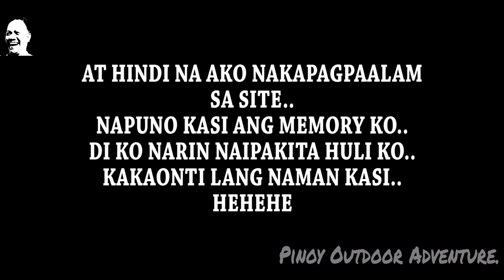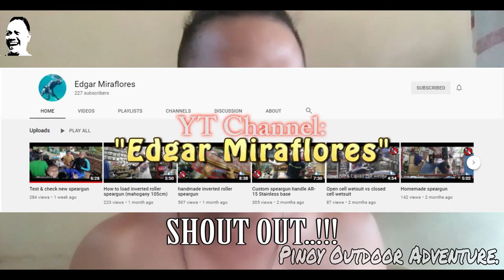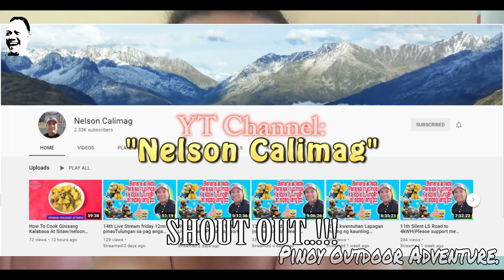OBANDO FISHING..!!! 08-15-2020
Ahahay..!!!
Sorry, sorry. sorry po talaga kung natagalan ako mag upload..
Tulad nga po ng paliwanag ko nung last post ko e nasira o na-corrupt yung software ko for editing kaya ngayon lang po ulit nakapag upload..
Pasensiya na po talaga ha..
Well, isa palang po ito sa mga late kong post..
Di ko naman po kayo dinadaya sa petsa at oeas eh..
hehehe
Sana po e mag enjoy kayo dito sa bago kong Vid..
Ingat po sana tayong lahat parati..
God Bless..!!

FISH ON!!!